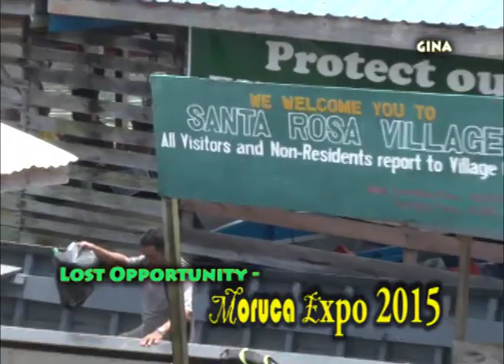Moruca Expo 2015